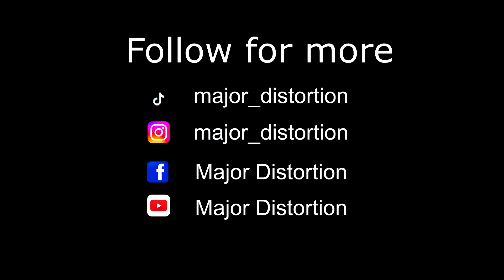The count of tuscany solo recreate!!!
i made this solo for you so you dont have to.